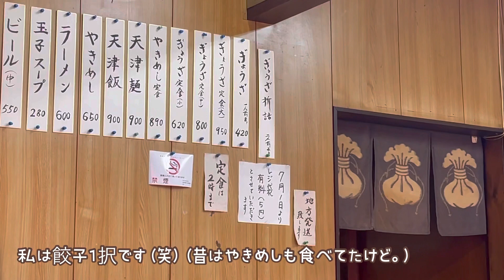【京都】餃子のタレが特徴的でやみつきに♡ぎょうざの店龍園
七本松通の三条と四条のちょうど間くらいの所にあります。
駐車場有りです。

急いで作ってくださったようで、皮のくっつきがあまく、つかむと中身が出てきちゃいます。
お見苦しい点がございますがご理解下さい。

公式ページが無いようなので、食べログをお借りします。

龍園
京都府京都市中京区壬生神明町1-132